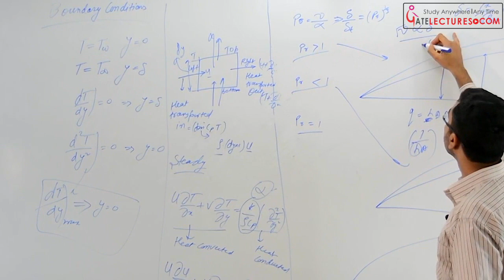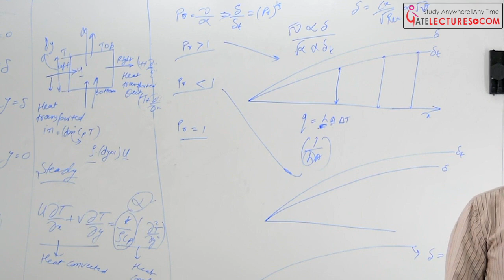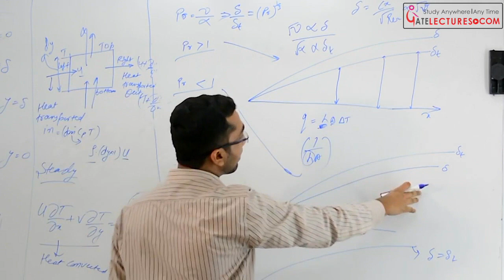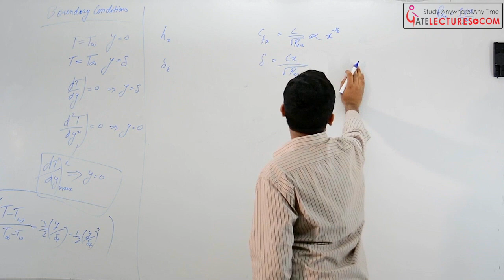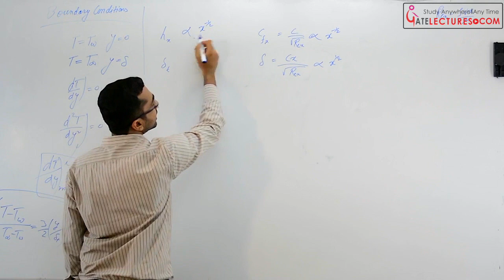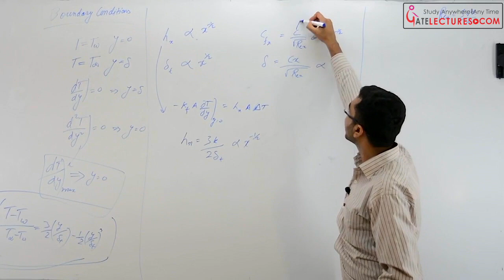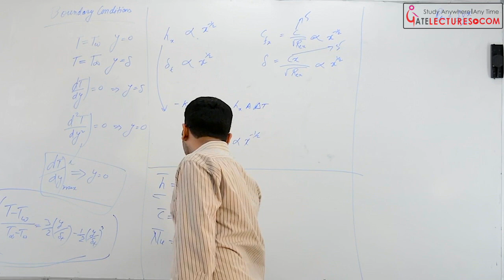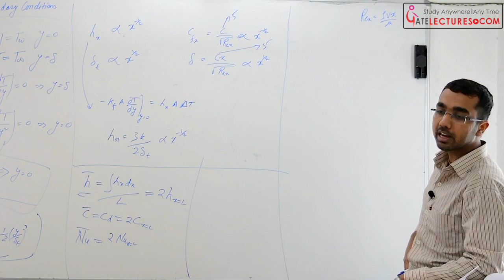Thermal Boundary layer - Part 4